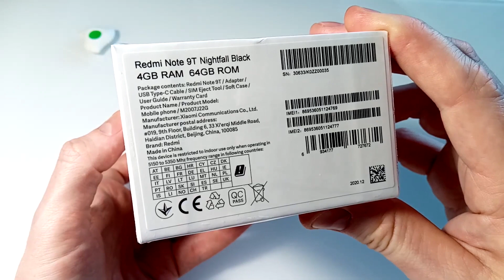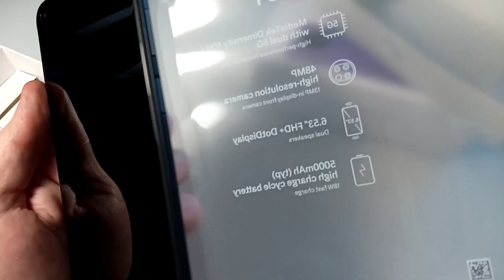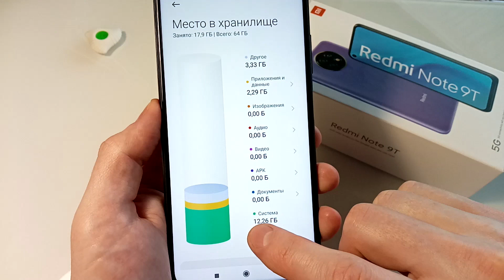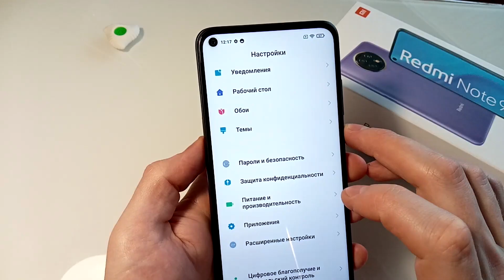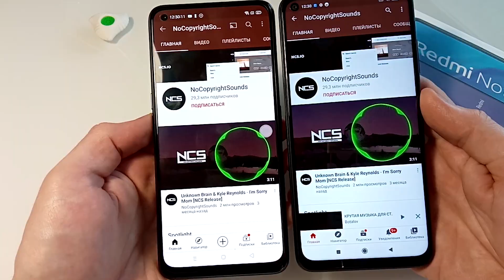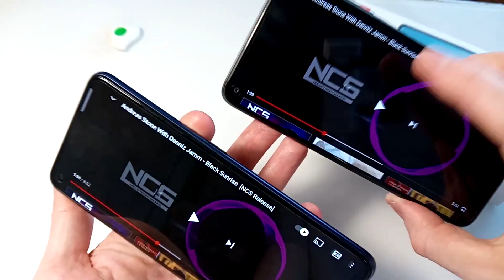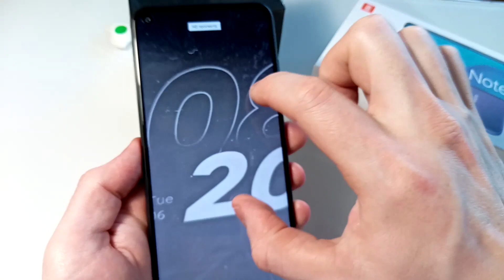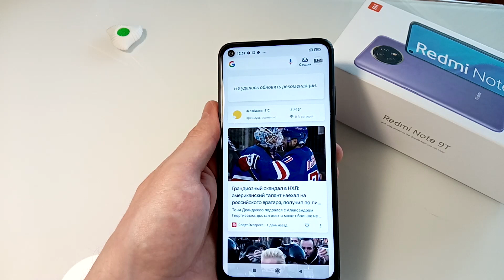XIAOMI REDMI NOTE 9T - РАСПАКОВКА И НЕБОЛЬШОЙ ОБЗОР.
Распаковка и обзор xiaomi redmi note 9t - в данном ролике вы увидите смартфон redmi note 9t на процессоре Dimensity 800U, а именно что он из себя представляет и какие у него особенности.

Вступайте в паблик Вконтакте Power Device, там Вас ждёт много самой свежей информации из мира девайсов

Таймкоды:
0:00​​ | Redmi note 9t распаковка
1:20​​ | Цвет и задняя сторона смартфона
1:52​​ | Камеры
2:46​​ | Комплектный чехол
3:15​​ | Стороны смартфона
3:47​​ | Качество сборки
4:07​​ | Лоток для сим-карт
4:27​ | Зарядка
4:47​​ | Первое включение
5:28​​ | Сколько доступно памяти из коробки
6:03​​ | Версия MIUI
6:26​​ | Сканер отпечатков пальцев
6:42​​ | NFC
6:54​​ | Процессор Dimensity 800U
7:35​​ | Батарея
7:47​​ | Дисплей
8:29​​ | Стереозвучание
9:53​​ | Меню камеры
11:28​​ | Итог

Канал POWER DEVICE это обзоры разнообразных гаджетов, обзоры смартфонов и вся актуальная информация о новинках в мире народной электроники.